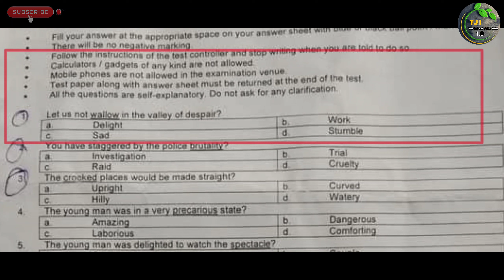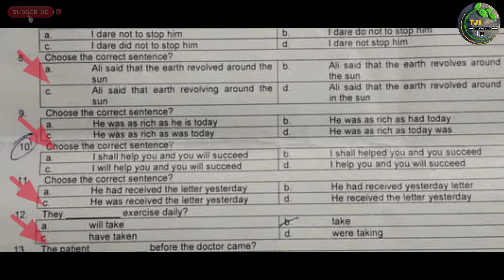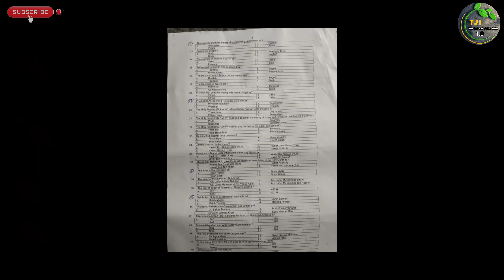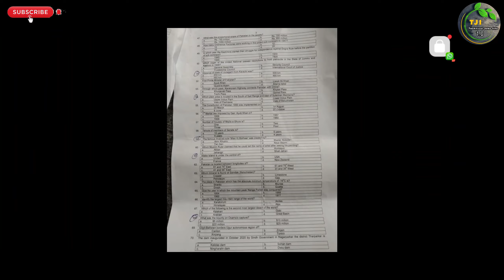Anf assistant sub inspector paper 2022 | anti narcotics force pakistan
All Pakistan Daily Jobs Update

السلام علیکم

چینل سبسکرائب کریں 👇👇